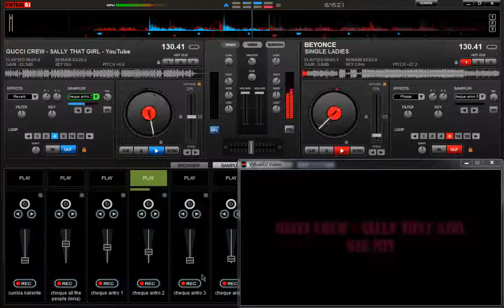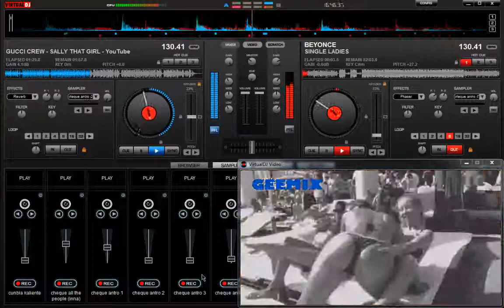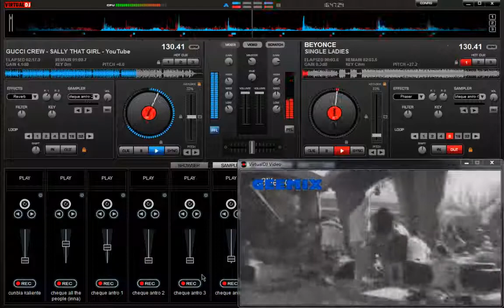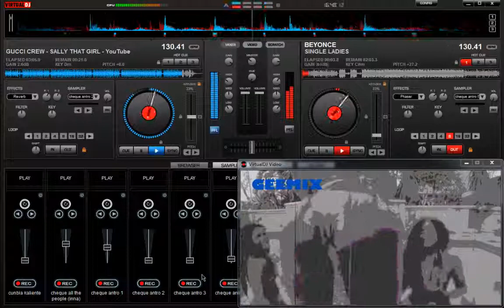sallymix vj cheque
orale negro pa que te la botanies, no olvidar ponerlo en hd para que se vea y oiga bien